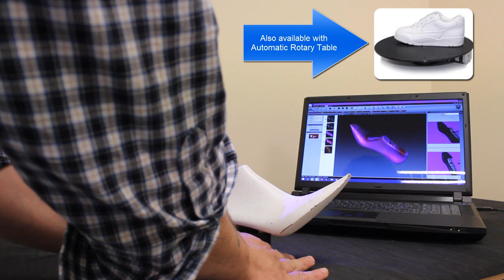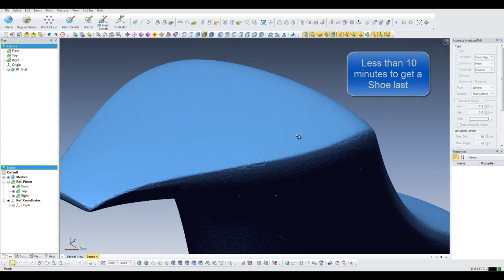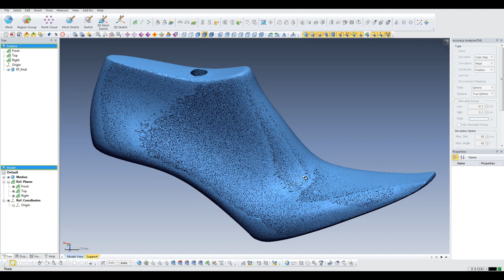Compact 3D scanner for Shoe makers. BLUE LED technology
3D scanning for shoe and last maker. Professional non-contact 3d scanning